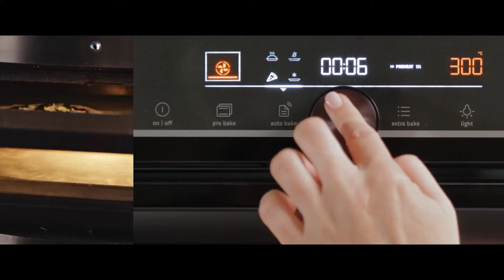Направете пица у дома с фурната за пица на Gorenje 🍕😋